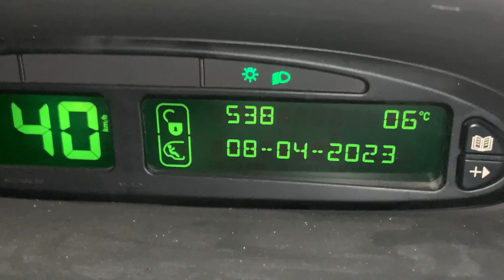WEEK-END INCROYABLE À HOSSEGOR avec des vagues PARFAITES 😍 PARTIE 1/2 | Vlog Surf